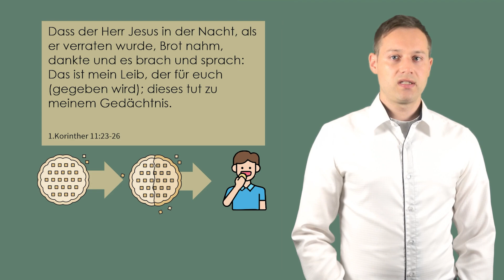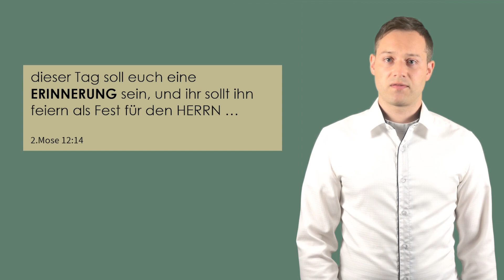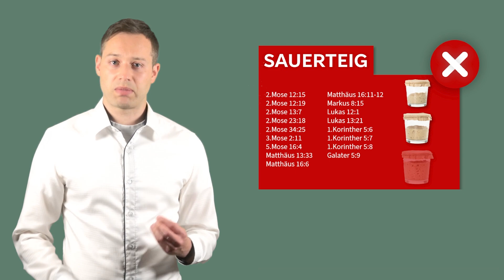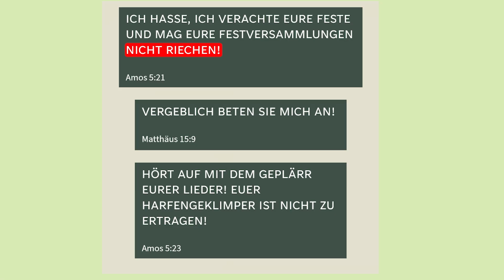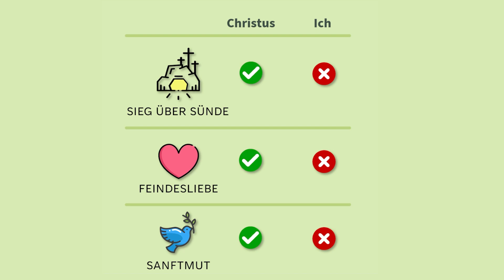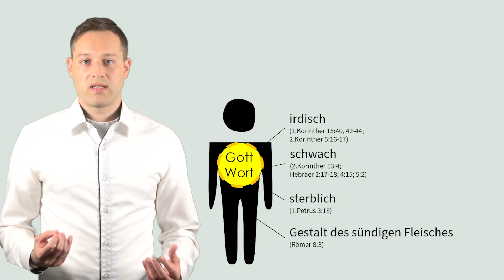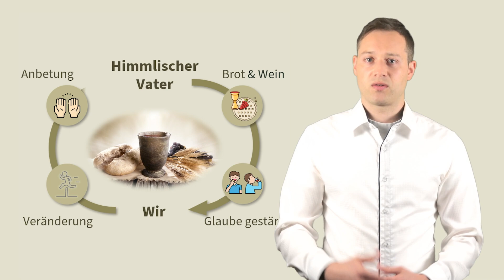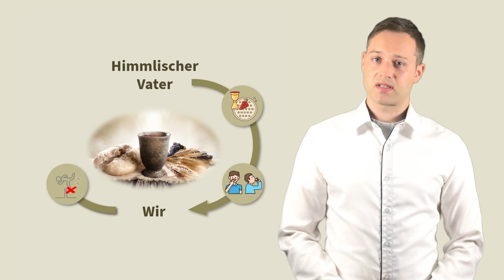Die Bedeutung des Abendmahls - Teil 1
Das Mahl des Herrn – auch bekannt als das Abendmahl – hat Jesus Christus selbst kurz vor seinem Tod eingesetzt. Dabei gebot er seinen Jüngern, dass sie dieses Mahl zu seinem Gedächtnis halten sollten bis er selbst wiederkommen würde. Doch wie halten wir heute das Mahl des Herrn auf eine Weise, die Gott gefällt?

Wir glauben an die ganze Bibel als das Wort Gottes und damit die baldige Wiederkunft von Jesus Christus.
Besonders das Buch Offenbarung (die Apokalypse) beschreibt uns detailliert die bevorstehende Endzeit.
Gott Wille ist es, die Menschen in seiner Gnade und Liebe vor dem kommenden Gericht und der großen Trübsal zu retten.
Das himmlische Jerusalem zeigt das Wesen der christlichen Gemeinde, wie sie heute sein soll (vgl. Hebräer 12:22-23).
Gott möchte, dass die Menschen den Weg nach Zion finden und aus der Gefangenschaft der Sünde, dem Tod, der Welt und der Religion (Babylon) befreit werden.

Alle Videos von "himmlisches-jerusalem.de":

-- Social Media